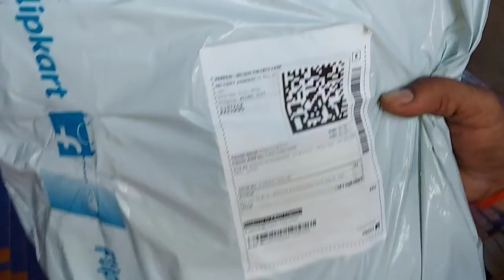Kedarnath Yatra Bagpack, Impulse Bag Kharida, अच्छा तो है लेकिन....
Kedarnath Jane Ke Liye Impulse Bag Kharida, acha to hai lekin.
kedarnath yatra
kedarnath mandir
kedarnath live
kedarnath temple
kedarnath flood 2013 videos
kedarnath yatra
kedarnath yatra telugu
kedarnath yatra 2022 live
kedarnath yatra in october
kedarnath yatra helicopter
kedarnath mandir
kedarnath mandir ki kahani
kedarnath mandir ka rahasya
kedarnath mandir kahan per hai
kedarnath mandir ke andar ka drishya
kedarnath mandir video
kedarnath mandir darshan
kedarnath mandir kahan hai
kedarnath mandir status
kedarnath mahadev status
kedarnath bag packing
kedarnath bag packing 2022
kedarnath bag packing october
kedarnath bag
kedarnath backpack
kedarnath bhagwan
kedarnath bag packing september 2022
kedarnath bag packing in september
bagh kedarnath singh
kedarnath yatra bag packing